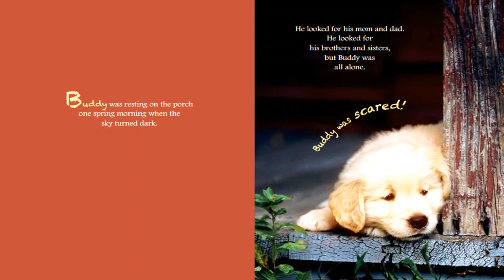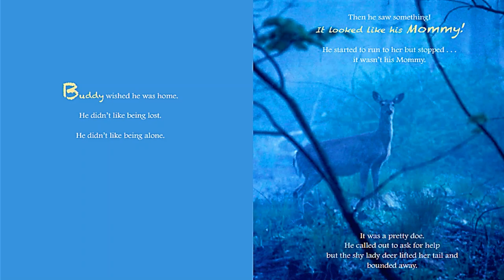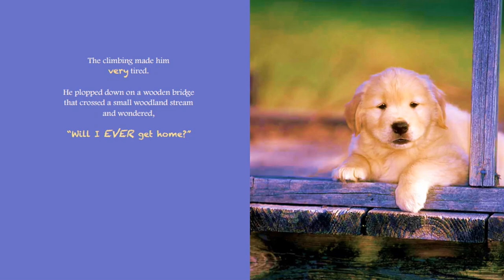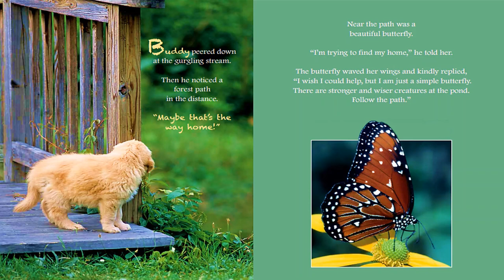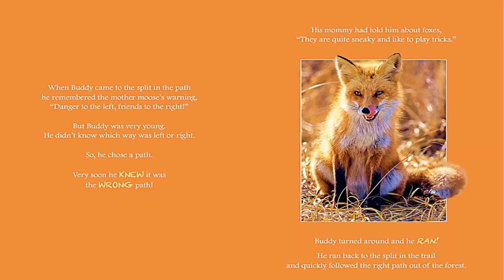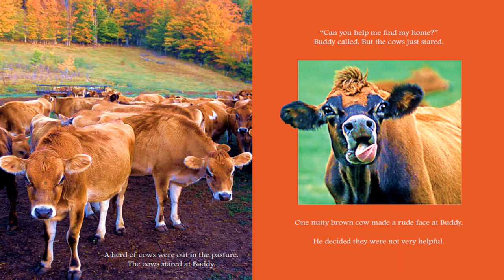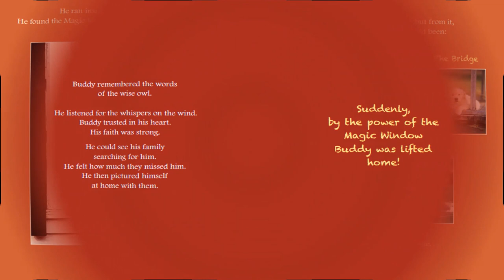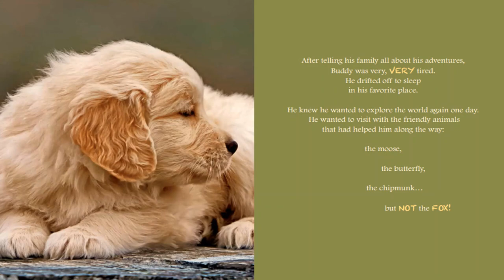BUDDY'S MAGIC WINDOW (Read Aloud) by Dennis Glennon | Kids Books Read Aloud | Children's Books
Meet Buddy! This is a remarkable picture story of a golden retriever named Buddy. This kids storybook details a cute little puppy's journey as he tries to find his way back home through the woods, learning valuable life lessons: trusting his heart, having great faith, and believing anything is possible. Let's read and see what happens.

This twist on the classic tale is beautifully illustrated and one that both children and adults will enjoy – over and over again. Young readers also love discovering the beauty in the illustrations as they turn from one page to the next.

💫This is a heartwarming, remarkable, kidfriendly, fun, engaging picture book is filled with beautiful illustrated characters, a interesting plot and reading strategies that encourages children to process text, understand its meaning, and to integrate with what they already know. This enhances comprehension, vocabulary, literacy and learning concepts. This story is great for children in Preschool, Kindergarten and/or elementary students. It teaches everyone about the importance of loving, appreciating and finding the good in every single day.

🔥BOOK LINK
Buddy's Magic Window: A Little Dog's Big Adventure
Written by Dennis Glennon (Author, Photographer)